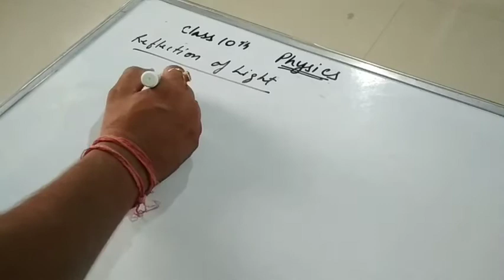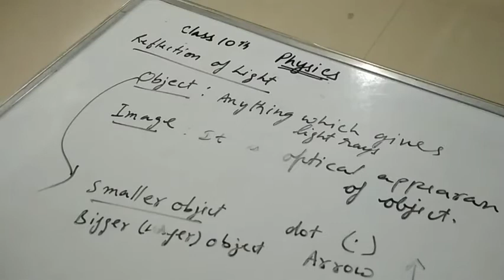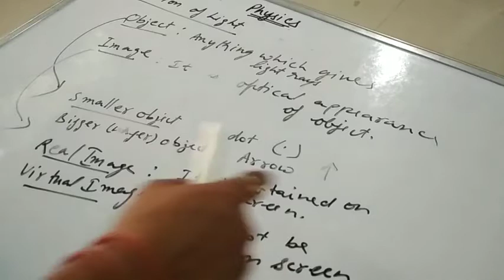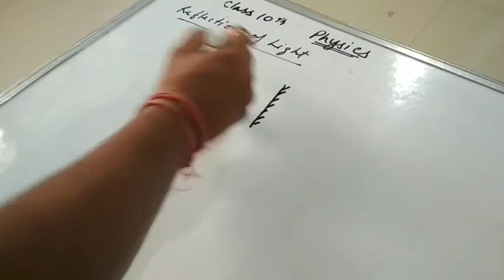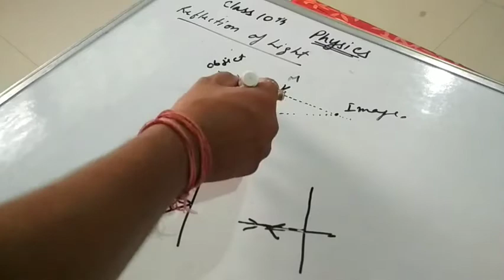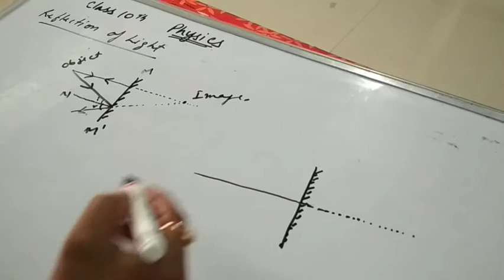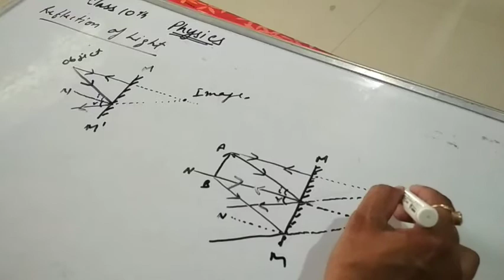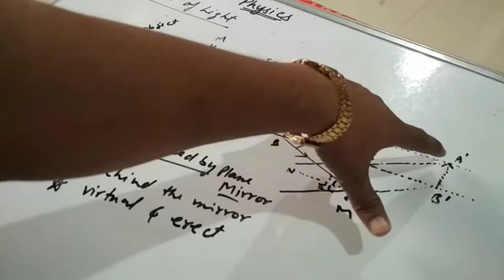PHYSICS: Chapter -Reflection of Light Part-2 for Class10th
By Akhileshwar Gautam